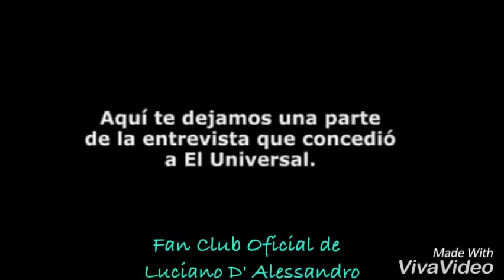Fotos para Jon Sonen